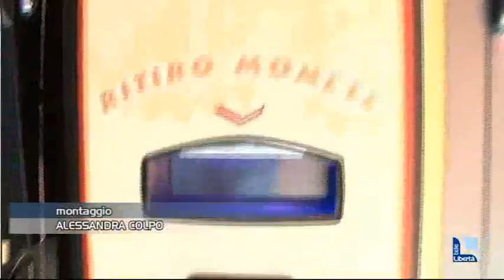Spaccata al bar di via Farnesiana, è la seconda in pochi mesi